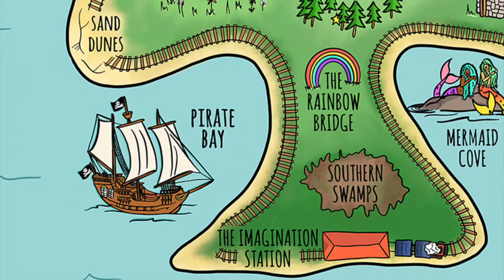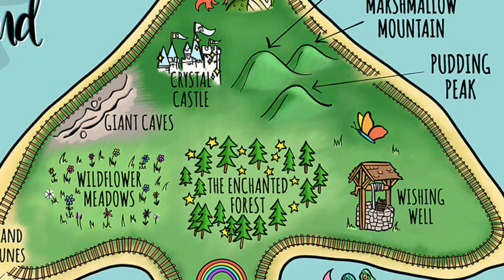A Game Of Musical Statues for Children with Fairy Sarah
Join Fairy Sarah in an interactive game of Musical Statues!

Dance along and freeze like a Pirate, Wizard, Fairy, Unicorn, Dragon and Mud Monster, all characters that can be found on Toadstool Island.

Welcome to the magical world of Fairy Sarah and Friends. Join her every Friday for a new video.

We feature story time, games, magic, craft, songs and lots of laughs along the way.

Joined by her friends Foster the Dragon, Captain Katie and Wally the Wizard to name a few, these posts are perfect for pre-schoolers with an active imagination.